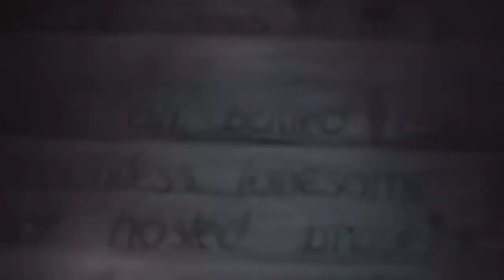A Change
Phoenix is no more.

All Hail the Deacon.